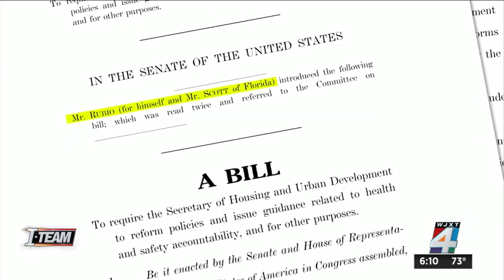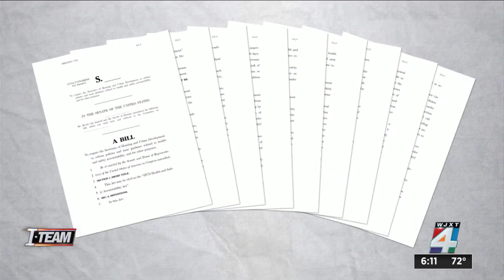Florida senators look to hold HUD accountable for neglected properties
ITEAM investigation uncovered rats, roaches and rank conditions in Section 8 housing in Jacksonville.